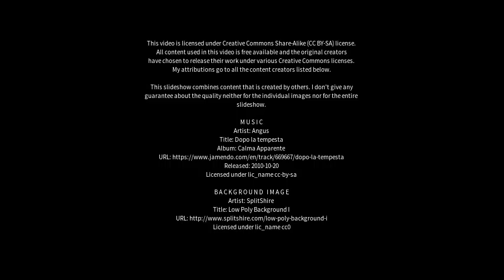Best places to visit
Best places to visit - Ladybank (United Kingdom) Best places to visit - Slideshows from all over the world - City trips, nature pictures, etc.